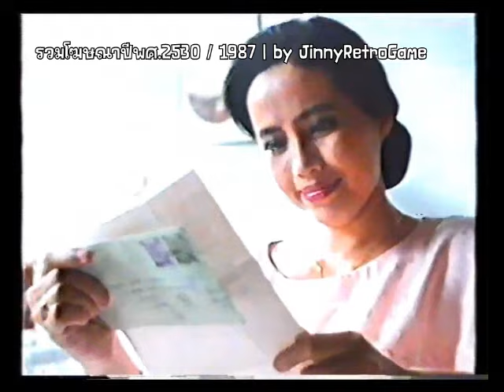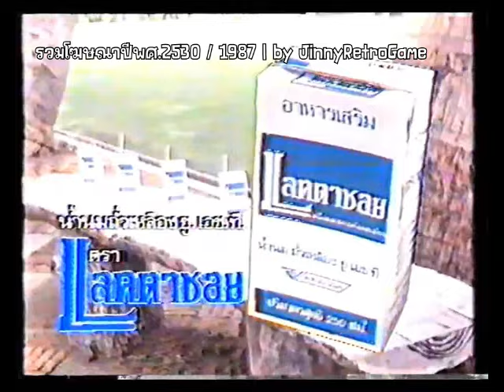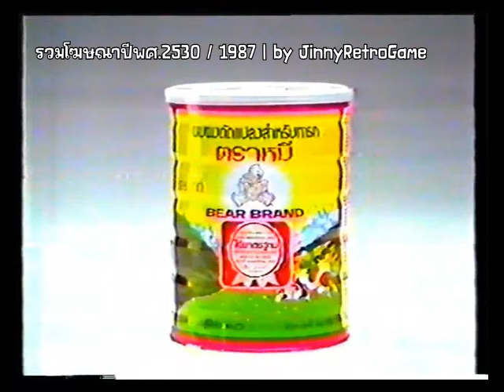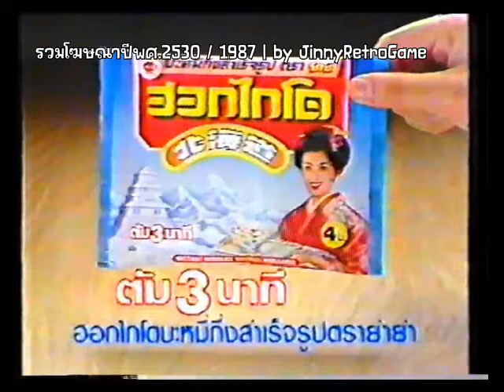รวมโฆษณาปีพศ.2530 : 1987 ชุดโอเชี่ยนเวิลด์ | JinnyRetroGame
วันนี้ขอพักคอนเทนต์ 1 วันไปชมสิ่งที่น่าสนใจกันครับกับโฆษณาย้อนอดีตวันวานเมื่อ 37ปีที่แล้วไปดูกันว่ายังจำโฆษณาชุดไหนกันได้บ้าง และภาพจำในตอนนั้นกลับมากันมากน้อยแค่ไหน ไปชมกัน

JinnyRetroGame | โอเชี่ยนเวิล์ด โลกสารพัดสนุก ริมทะเลบางแสน